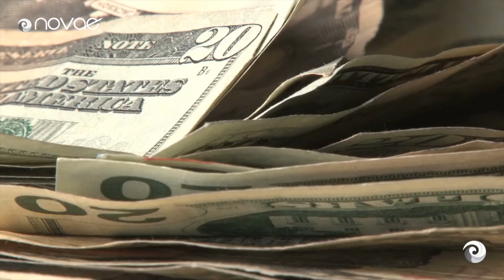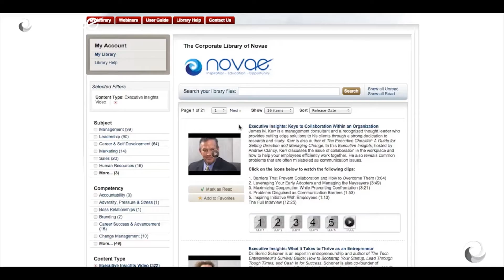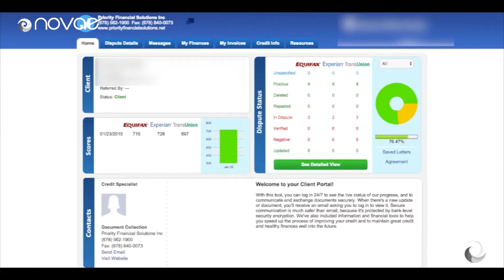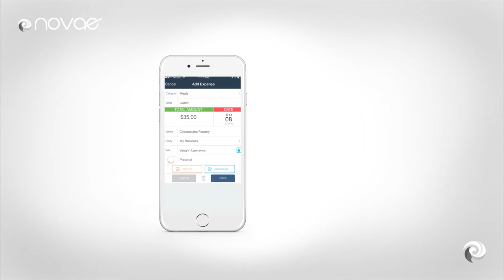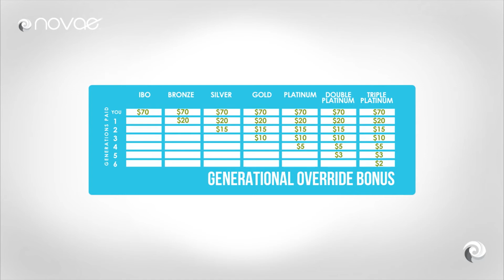*New* Novae Explained in 8 Minutes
Lets get Started: Novaelife.com/ASavage2014